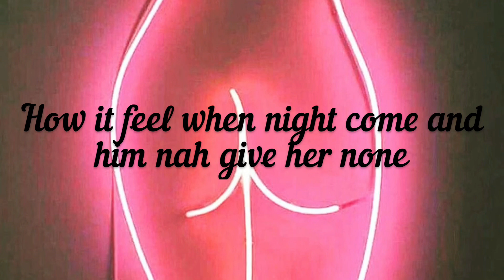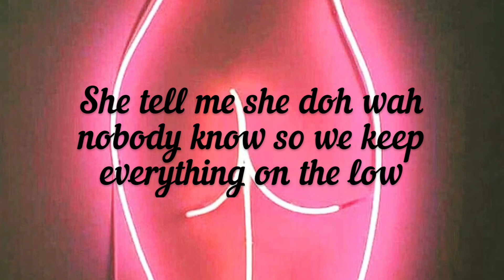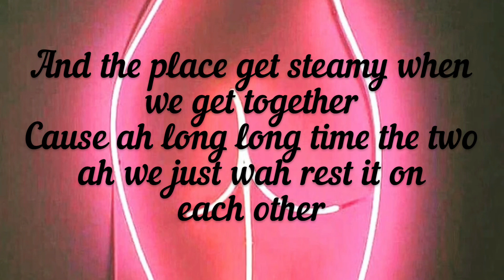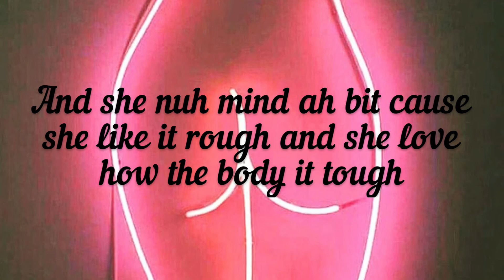ZERIMAR- OUI LYRICS| J Lyrics